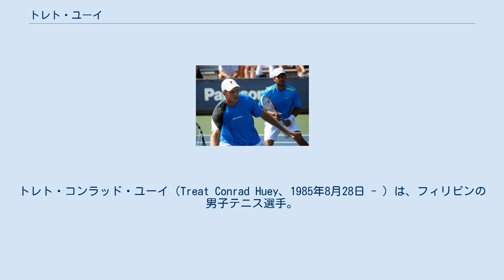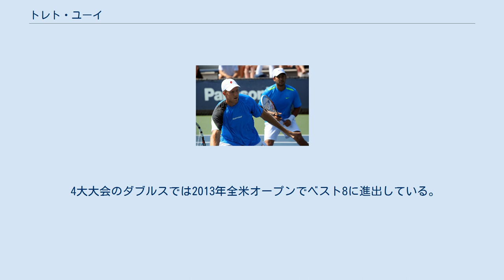トレト・ユーイ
トレト・コンラッド・ユーイ（Treat Conrad Huey、1985年8月28日 - ）は、フィリピンの男子テニス選手。
アメリカ合衆国のワシントンD.C.出身。
ATPシングルスの自己最高ランキングは689位だが、ダブルスは20位である。
これまでにATPツアーでダブルス7勝を挙げている。
デビスカップフィリピン代表にも選ばれている。
 ユーイは2008年にプロに転向。
シングルスにはほとんど出場せず、ダブルスのスペシャリストとして活動している。
 2011年7月のロサンゼルス大会でソムデブ・デバルマンと組み初めてツアー決勝に進出したが、グザビエ・マリス/マーク・ノールズ組に6–7(3), 6–7(10)で敗れた。
 トレト・ユーイとドミニク・イングロット 2012年4月の全米男子クレーコート選手権のダブルスでドミニク・イングロットと組み2度目のツアーダブルスの決勝に進出したがジェームズ・ブレーク/サム・クエリー組に6–7(14), 4–6で敗れた。
 2012年8月のシティ・オープンのダブルスでドミニク・イングロットと組みケビン・アンダーソン/サム・クエリー組に7–6(5), 6–7(7), [10–5]で勝利しツアー初優勝を果たした。
 4大大会のダブルスでは2013年全米オープンでベスト8に進出している。